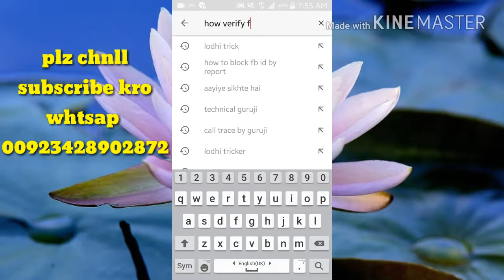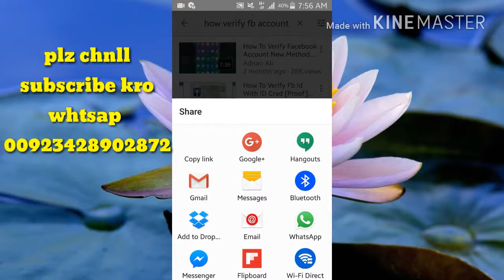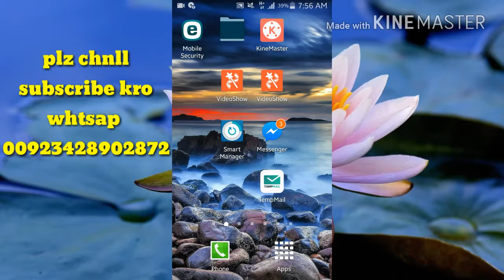How To Upload Any Youtube Video Thumbnail